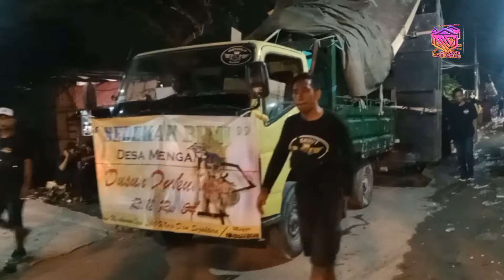Part 2, Sedekah Bumi Menganti 2023, Full Horeg Gleerr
kirab sedekah bumi menganti 2023 full Horeg carnival day